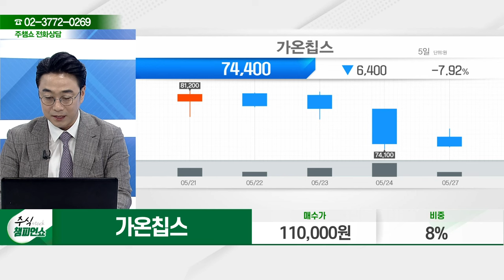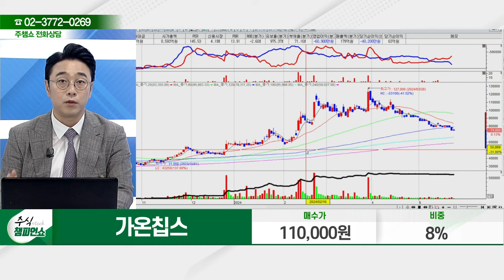가온칩스(399720) - 종목상담 황민혁 멘토 (20240527)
[주식 코치] - 토 9:00 ~ 11:00
[주식 사서함] - 토 11:00 ~ 12:00

2) 유튜브: 이데일리TV 채널›생방송 채팅창